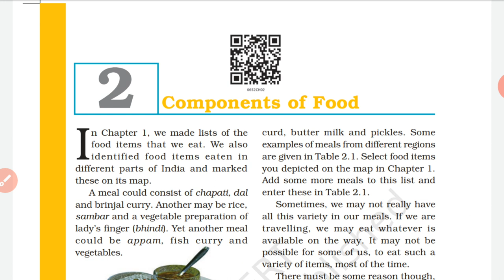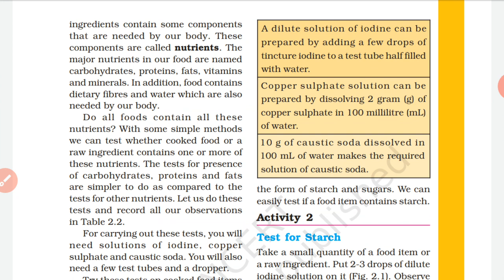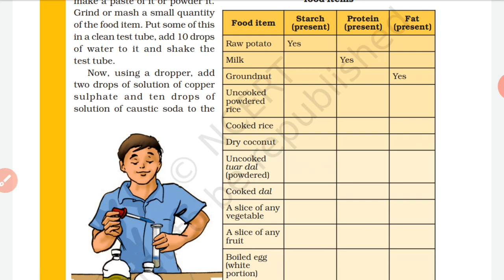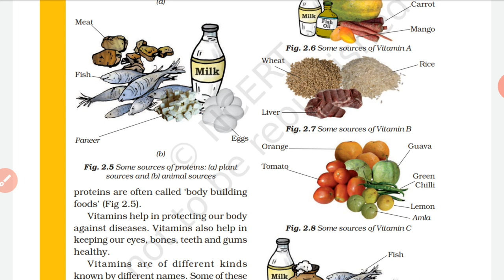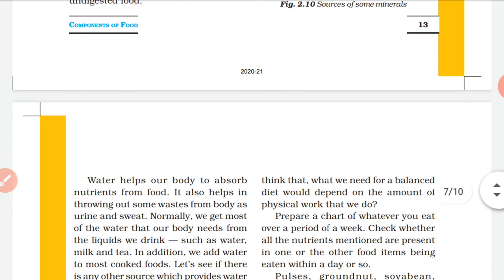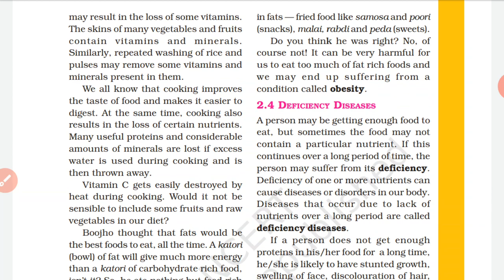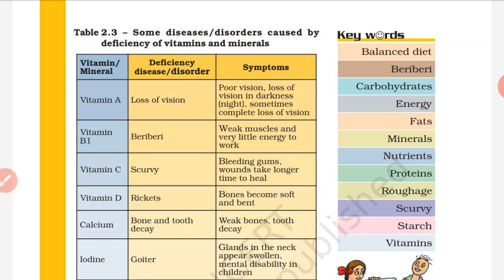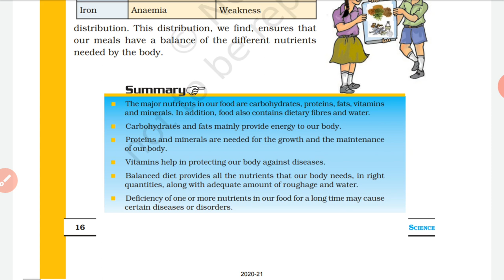6th class science ncert chapter 2 components of food (भोजन के तत्त्व) carbohydrates , proteins,fats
6th class science ncert chapter 2 components of food (भोजन के तत्त्व)  carbohydrates , proteins,fats